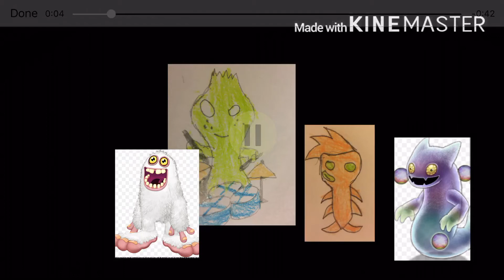My singing monsters - sunset island preview